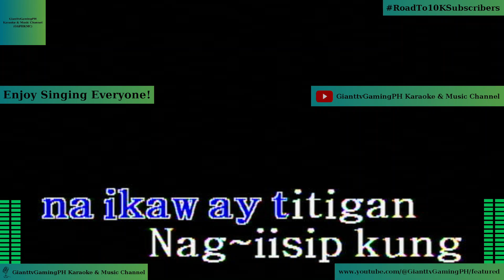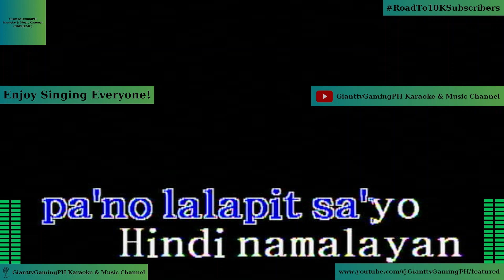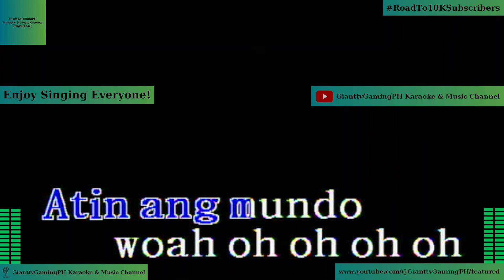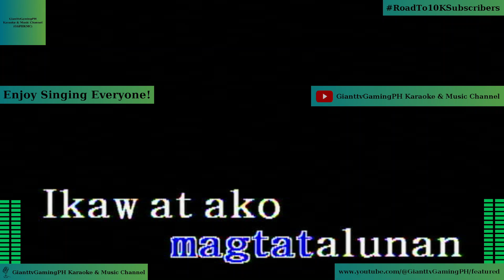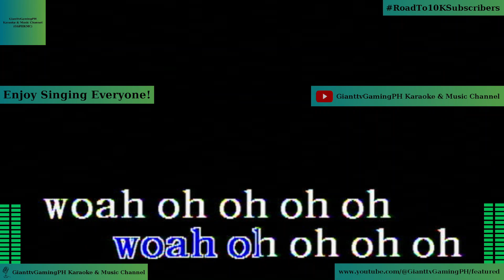(Song Request) Atin Ang Mundo - The Juans (Karaoke/Lyrics/Instrumental) HD